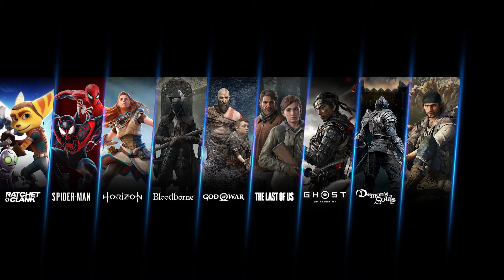PlayStation Making MASSIVE Moves By Doubling Down On Games?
Xbox Live --- Lord Addict
PSN --- Roomtokill
Steam --- Gaming Addict